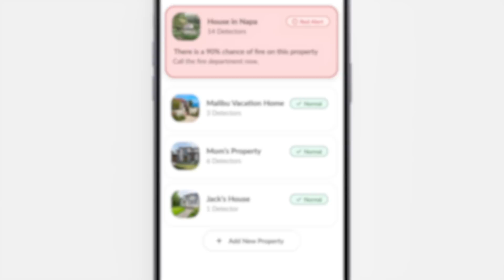Torch Sensors: Detecting Fires Early. Preventing Disaster at the Start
One Torch sensor covers 10 acres of land with unprecedented detection accuracy, seeing fires just a few feet in size and enabling property owners to extinguish fire on their property before it becomes a disaster.

The founding team (CEO Michael Buckwald, COO Vasya Tremsin, and CTO Anton Tremsin) is incredibly excited to finally bring Torch to the world.